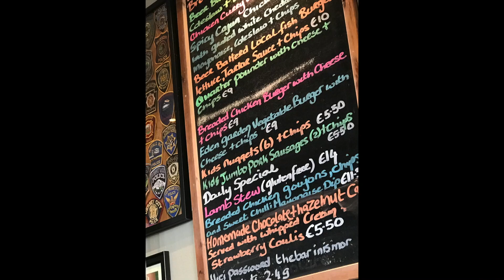Ireland Hindsight is 20/20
A brief round-up of Hindsight, Trivia and Information after 2 weeks in Ireland. Thanks...